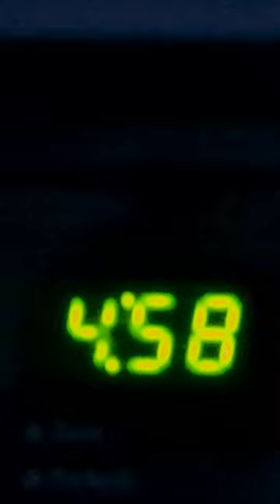Goodbyes Aren't Easy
This process doesn't come without some emotional challenges along the way. We said goodbye to Kessie and Tiger today, as they too start their own new adventure in San Diego, California.  A special thanks goes out to Launa from Kauai SPCA and Kane's K9 & Animal Rescue for finding new a new foster home for our cats.  If you'd like more information on either organization, you can click on the websites below: